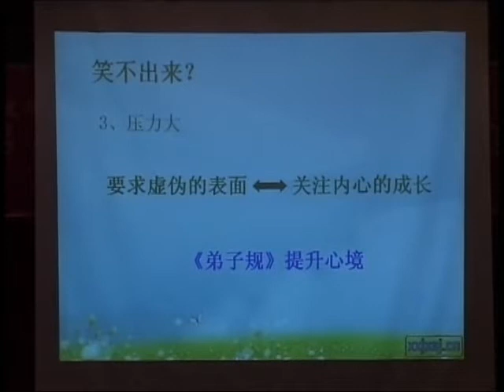弟子规与儿童教育座谈会（五）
肖陈颖老师 讲于2010年11月20日 新加坡中华总商会礼堂
帮助孩子改掉坏习惯，在于正确的引导和冷静处理。用心和爱心可以感化孩子。
【坏习惯，坏脾气要克制 --按照礼貌的态度来做起。】

孩子为什么笑不出。因为压力太大。要孩子有幸福的人生，必需教的是正确教的人生观和价值观。譬如，考试不在于分数。而是思维的态度。正确的答卷是什么。。。